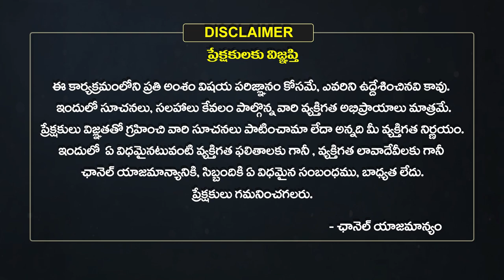What The Meaning Of Seeing Friends In Dream | కలలో స్నేహితులు కనిపిస్తే శుభమా?అశుభమా? | EHA BHAKTHI